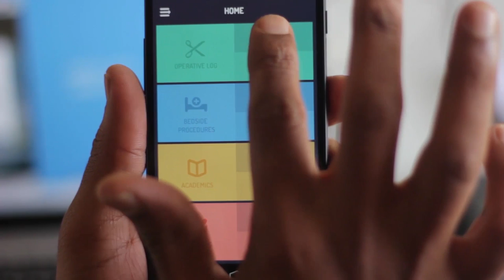Testimonial - Dr. VARUN SHETTY, General Surgeon, Narayana Health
Check out what Dr. Varun Shetty is saying about us :)